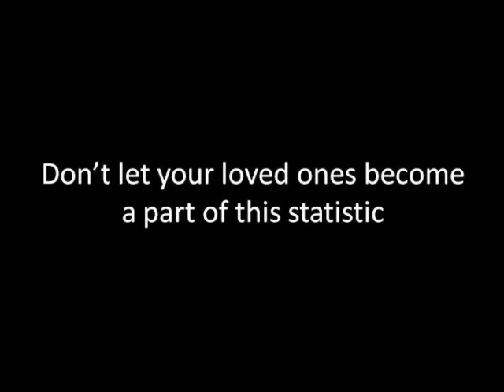Organ Donation (Ellen, Rhianne & Lauren)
Please go to the following web address to complete a short survey about the video.